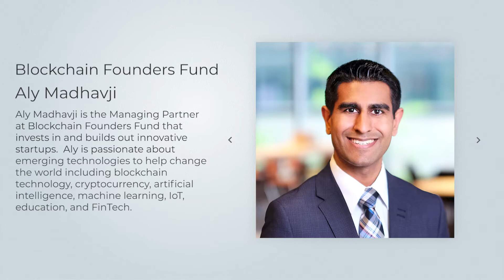Podcast 49: Aly Madhavji - Blockchain Founders Fund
Aly Madhavji is the Managing Partner at Blockchain Founders Fund that invests in and builds out innovative startups.  Aly is passionate about emerging technologies to help change the world including blockchain technology, cryptocurrency, artificial intelligence, machine learning, IoT, education, and FinTech.

Visit Blockleaders.io to find out more

BLOCKLEADERS IS A DEDICATED PUBLISHER THAT SHARES STORIES, ANECDOTES, AND NEWS FROM LEADERS IN THE TECHNOLOGY SECTOR.